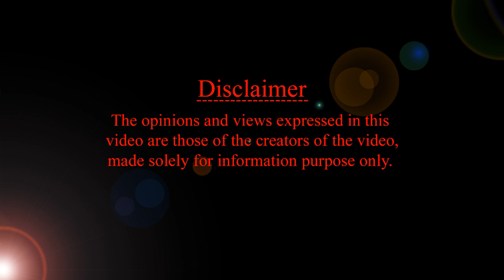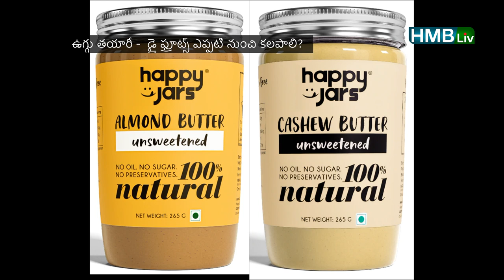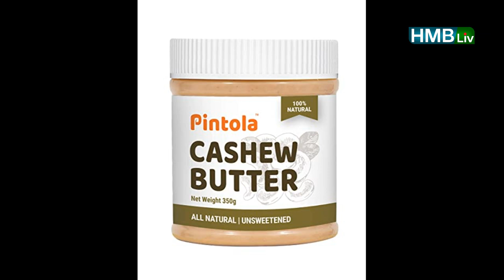డ్రై ఫ్రూట్స్ ఉగ్గులో ఎప్పటి నుంచి కలపాలి? | when to start dry fruits for baby| cashew almond pista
About the video :
Mother & Child Health & Wellness Channel HMBLiv